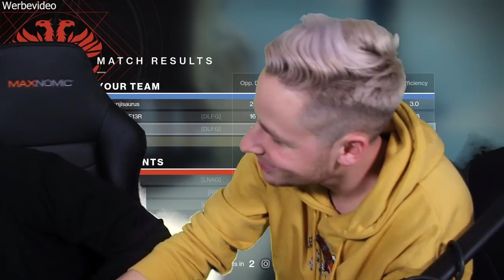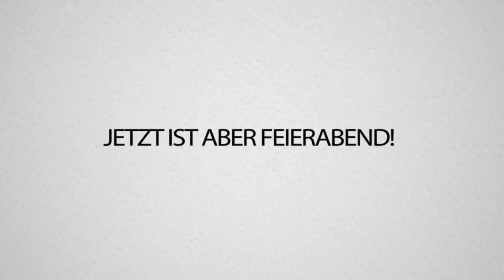WER stirbt frisst Zitrone 🍋 mit AviveHD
Dieses Destiny 2 Video ist in Zusammenarbeit mit Activision entstanden. Die Free Trials (Demo) von Destiny 2 ist ab sofort für PC, PS4 und Xbox One kostenlos erhältlich!